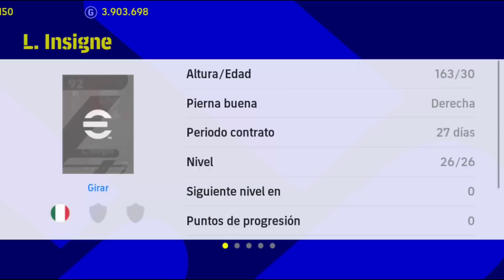Me Juego El Ascenso A PRIMERA🤯 Contra Un RIVAL PAY TO WIN!?🤔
0:00 Intro / Plantilla
2:46 Partido Decisivo
12:56 Despedida

Qué división o en qué top andas?:D

REDES.